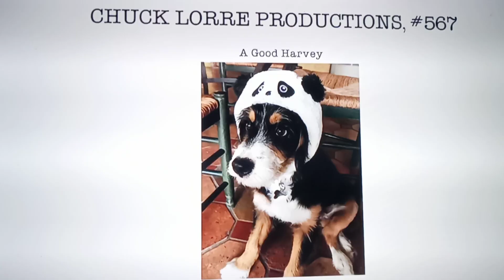TBS OOPSY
they thought no one was paying attention...